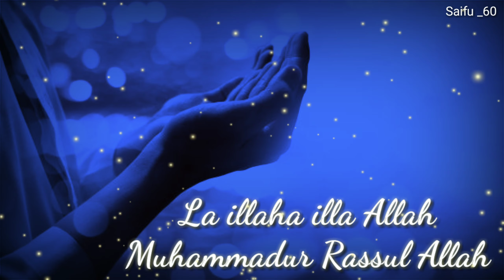La illaha illa Allah | beautiful islamic ringtone and Whatsapp satus jumma Mubarak | 2020